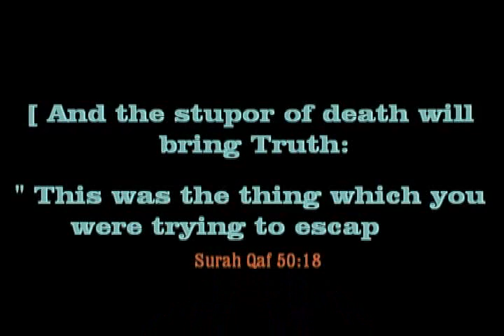Six Feet Under...All Alone1/9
وَجَاءتْ سَكْرَةُ الْمَوْتِ بِالْحَقِّ ذَلِكَ مَا كُنتَ مِنْهُ تَحِيدُ

[ And the stupor of death will bring Truth:
"This was the thing which you were trying to escape!" ]

 Surah Qaf 50:18

Lecture by Bro. Abu Mussab Wajdi Akkari